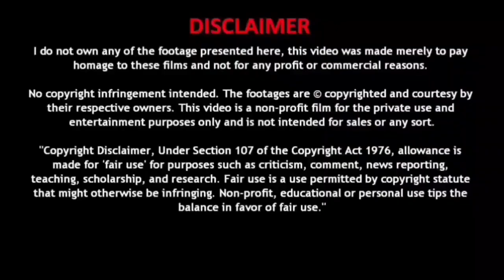2008 Super singer நிகழ்ச்சியில் Reject செய்யப்பட்ட Sams cs & Rj balaji Now chief guest 🔥🔥🔥